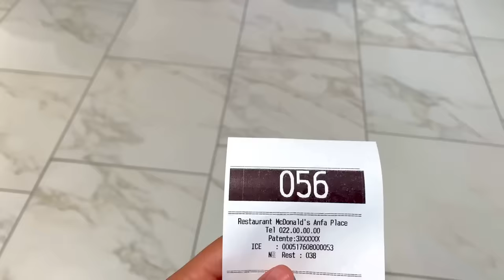3days with me 😊🍔🏝🎥🍧